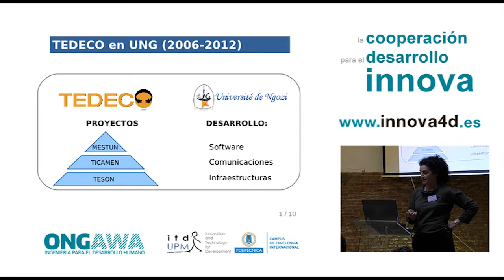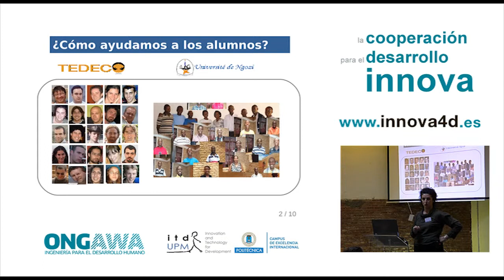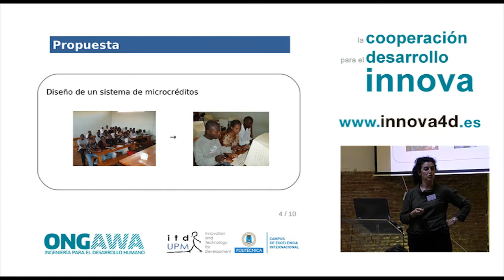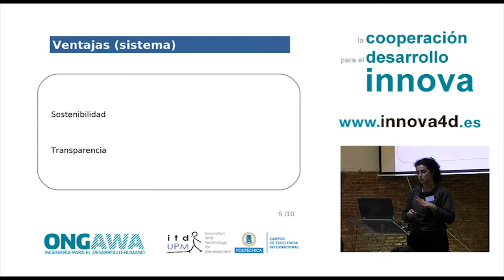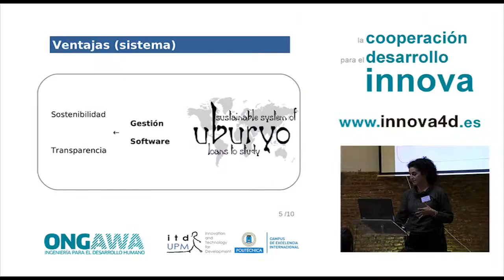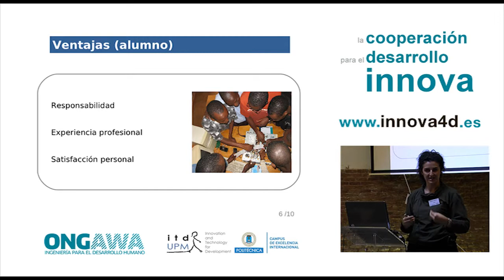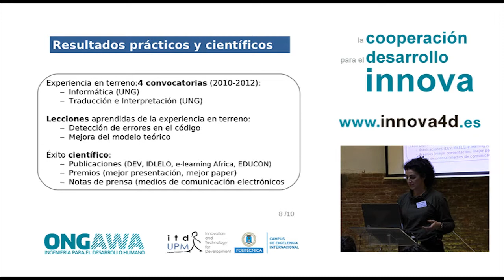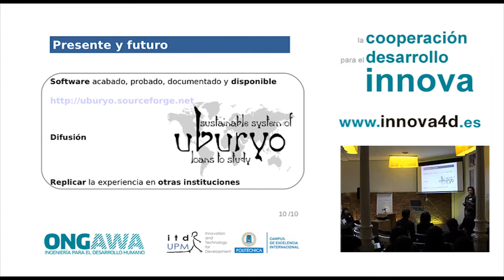Uburyo. Un programa transparente de microcréditos universitarios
Susana Muñoz expone su proyecto en la Sesión "Innovación para el desarrollo humano"